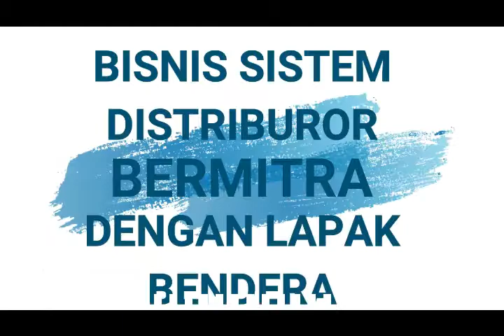Bisnis Menguntungkan di pacitan | Segera Dapatkan Minimal Omzet 100JT